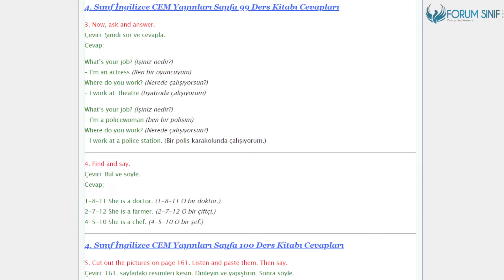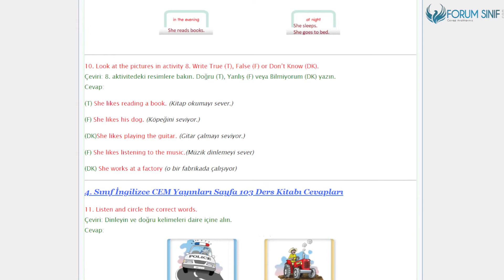4. Sınıf İngilizce Ders Kitabı 97-98-99-100-101-102-103 Sayfa Cevapları CEM Yayınları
4.Sınıf CEM WEB Ofset Yayınları İngilizce Ders Kitabı 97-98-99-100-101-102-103. Sayfa Cevapları Jobs